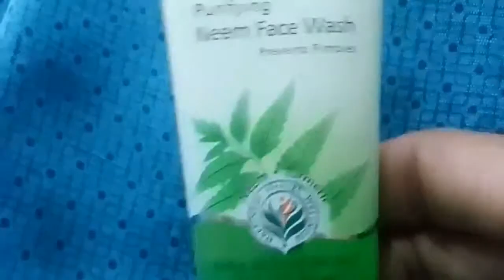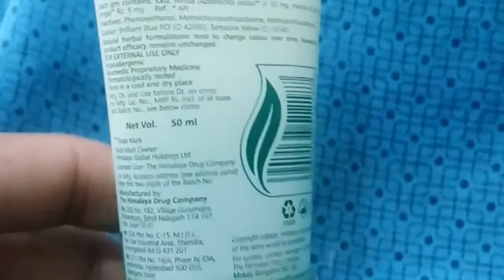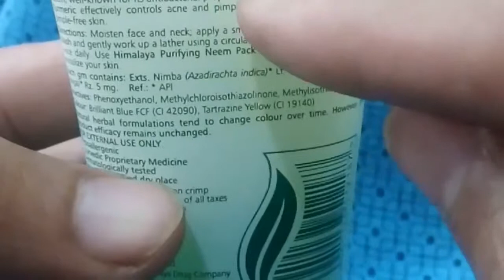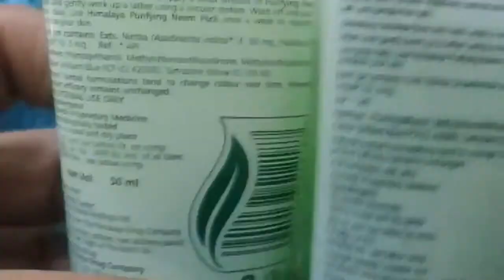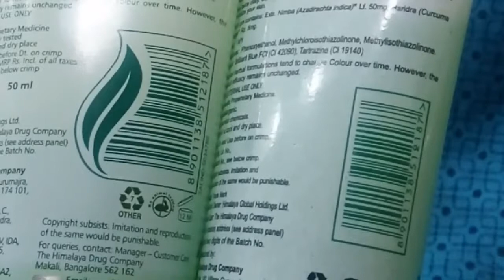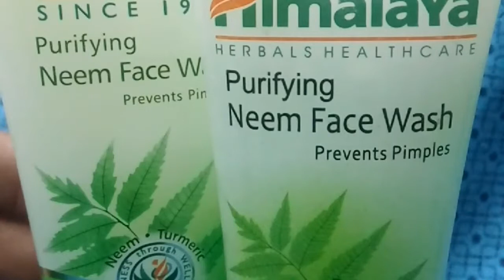Himalaya Neem face wash Urdu Hindi اصلی ہمالیہ فیس واش کی پہچان اور اس کا کام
Himalaya Neem face wash prevents pimples.
Purifies skin in all skin types.

A soap free, herbal formulations that gently removes impurities prevents pimples.

ہمالیہ کا نیم فیس واش جو آپ کے فیس سے پیپلز صاف کرتا ھے اور آپ کے فیس کو وائٹ بناتا ھے اچھے رزلٹ کیلے انڈین ہمالیہ نیم فیس واش کا استعمال کرے